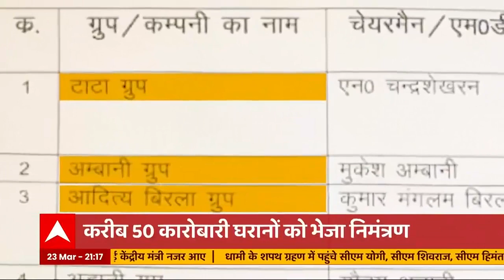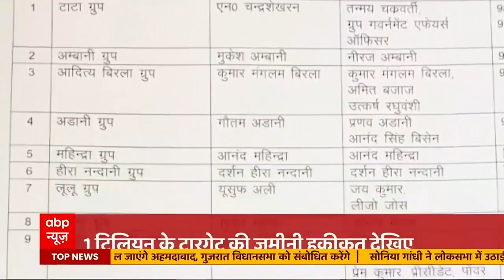5 साल में 1 ट्रिलियन डॉलर वाली चुनौती कैसे पूरी करेंगे Yogi Adityanath ?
5 साल में 1 ट्रिलियन डॉलर वाली चुनौती कैसे पूरी करेंगे Yogi Adityanath ?